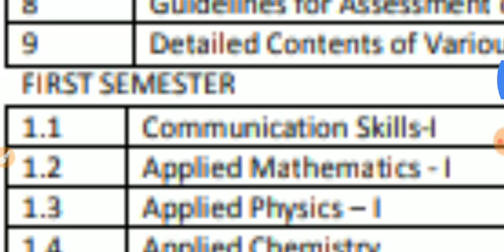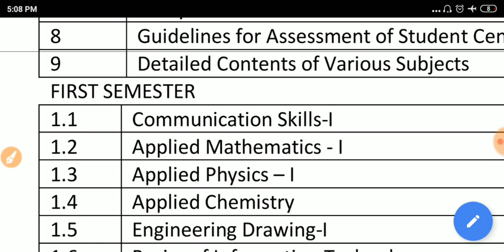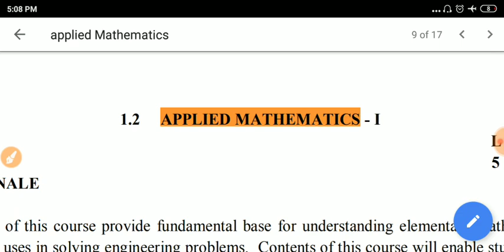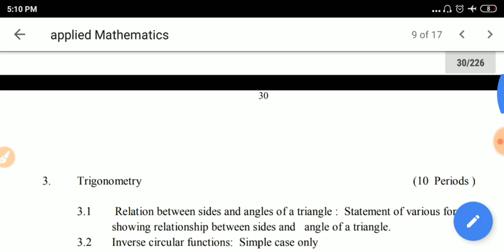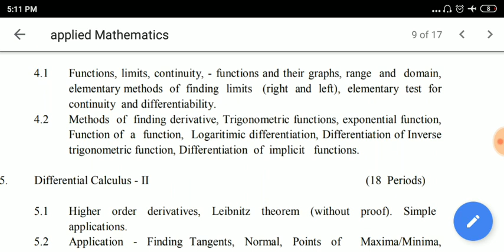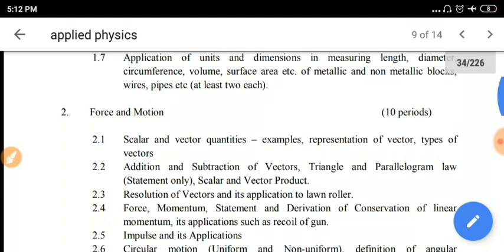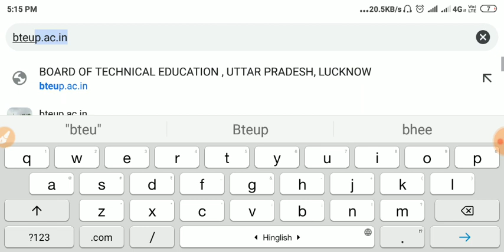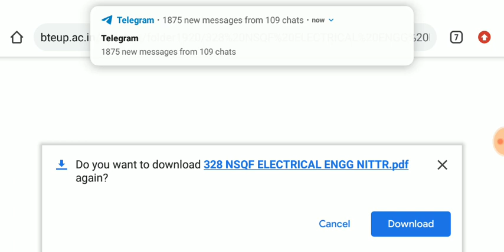polytechnic electrical engineering 1st year syllabus|polytechnic 1st Year syllabus electrical engg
Hii
Namaskar dosto

Applied Mathematics 1st की सभी वीडियो देखे

Applied Physics 1st की सभी वीडियो देखे

Applied Chemistry 1st की सभी वीडियो देखे

English की सभी वीडियो देखे

Engineering  Drawing  की सभी वीडियो देखे

Polytechnic 1st Year syllabus electrical engineering 2020| polytechnic semester Exam syllabus| polytechnic 1st Year syllabus 2020|